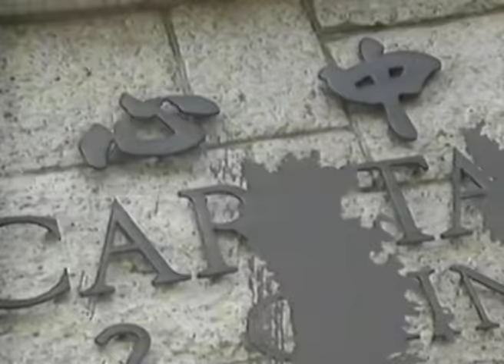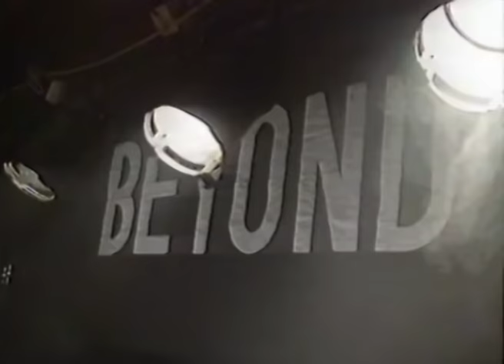Beyond特輯之勁band四鬥士